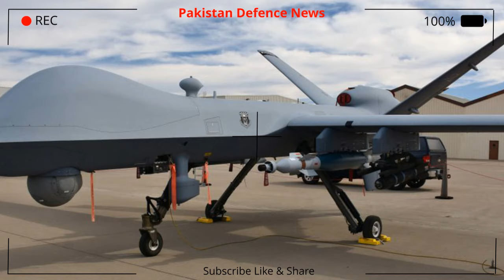Dear Pakistan, If You Are Not Getting Attack Helicopters, Don't Worry,Just Follow Us,Japan